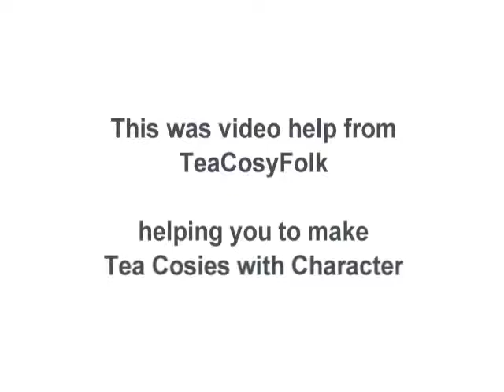TeaCosyFolk Scallop Edge Cast Off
This is a lovely starting edge that gives a scallop edge. People sometimes find it tricky because they cast off the wrong stitches and end up with the wrong number of stitches on the needle.

This edging was first used on the Queen Elizabeth tea cosy but it has since appeared in other tea cosy knitting patterns by TeaCosyFolk, for example Posting a letter tea cosy, the Terry Chocolate Orange cosies knitting pattern and the Twit-Twoo Owl tea cosy.
I hope the video is helpful.